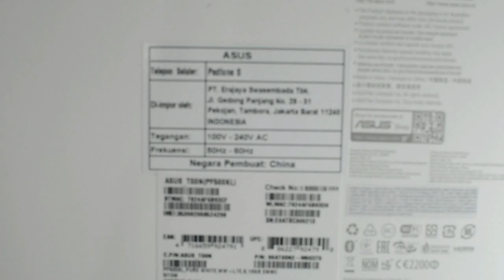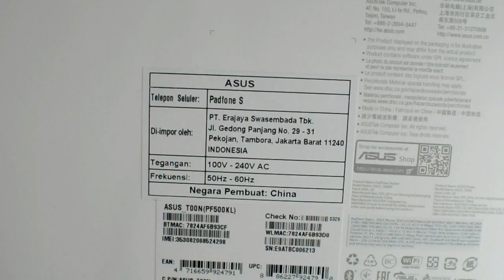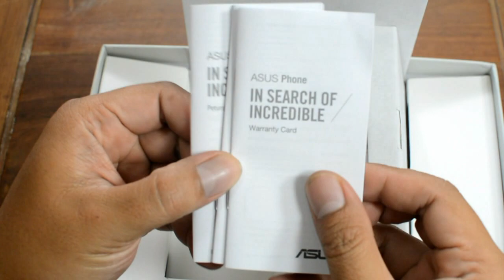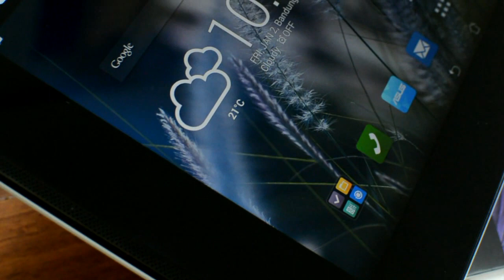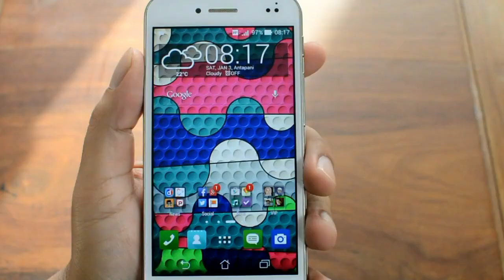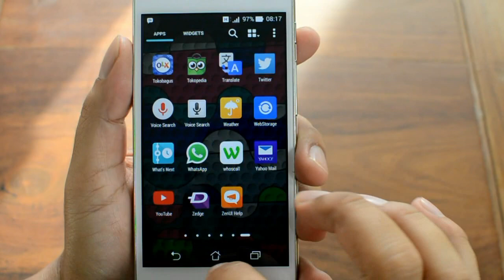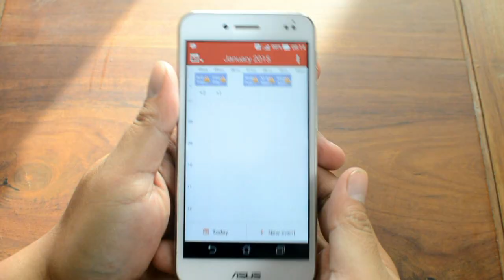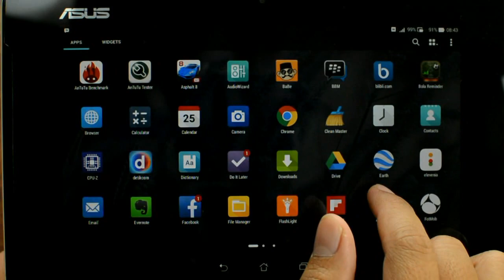Asus Padfone S Indonesia Part.1 : Terobosan Design di 3,5 Jutaan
Unboxing - Design - Display - UI - Asus Padfone S (Indonesia)